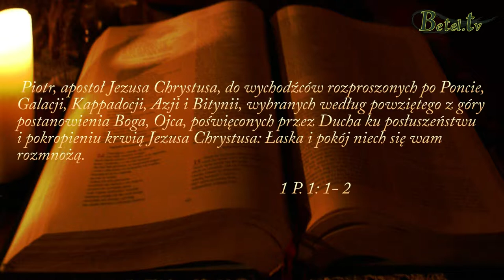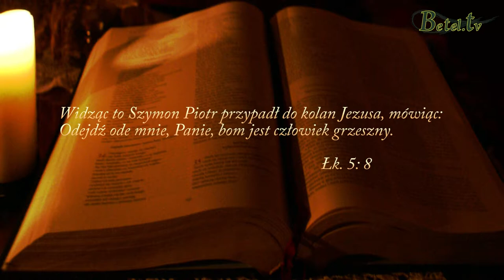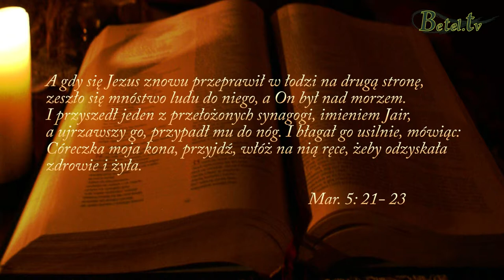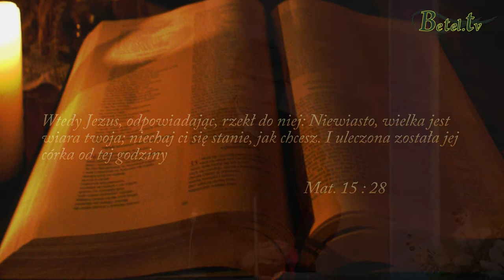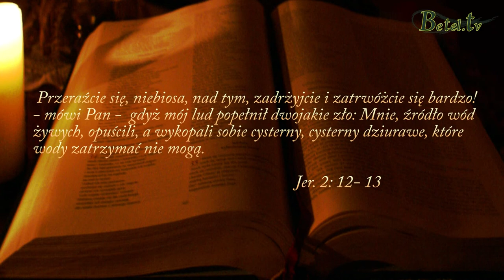17.11.2013 - Przystąpcie do Niego - Pastor Michał Hydzik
W życiu często znajdujemy się w różnych okolicznościach. Brak pieniędzy, kłopoty ze zdrowiem, a to tylko niektóre z sytuacji, które nas dotykają. Co wtedy?
Niezmiennie możemy polegać na przykładzie, który dają nam bohaterowie biblijni. Jak zachował się Jair, gdy jego córka śmiertelnie zachorowała?
Gdy zbliżamy się do Niego, On zbliża się do nas, a w Bogu znajdziemy jedyne pewne ukojenie.